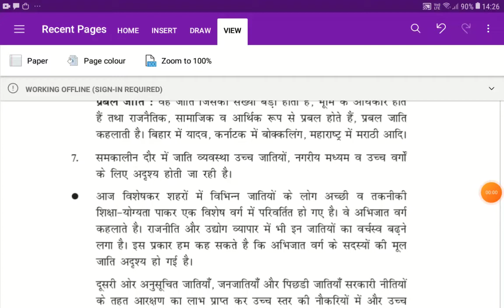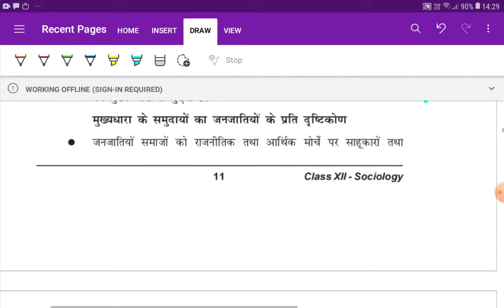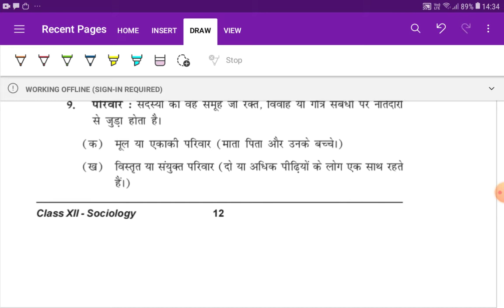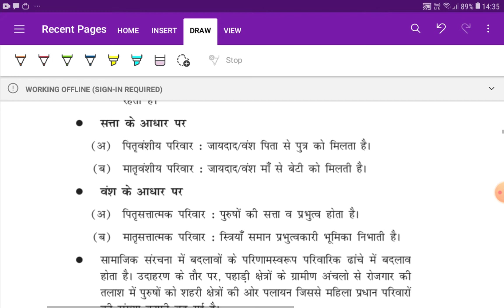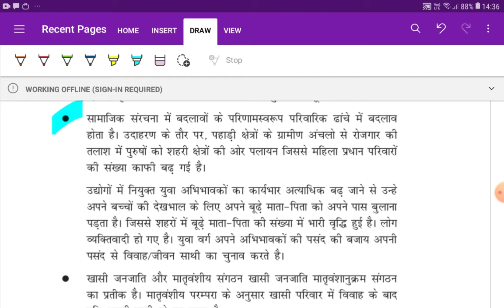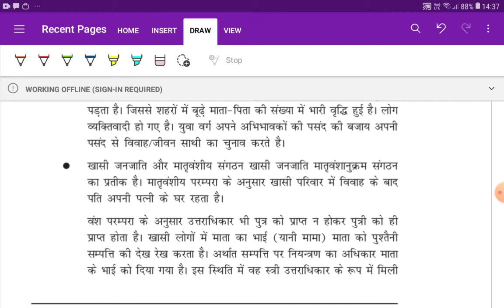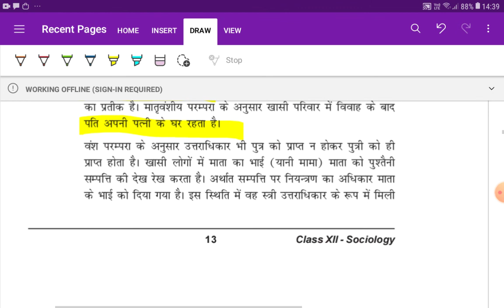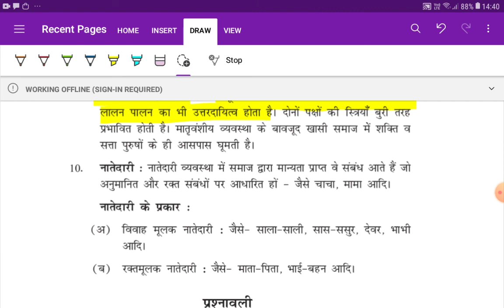सामाजिक संस्थाएं निरंतरता एवं परिवर्तन Social Institutions Continuity and Change, MCQ, QUESTION,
**"सामाजिक संस्थाएं: निरंतरता एवं परिवर्तन"** समाजशास्त्र में एक महत्वपूर्ण विषय है जो सामाजिक संस्थाओं की स्थिरता और उनके समय के साथ होने वाले परिवर्तनों का अध्ययन करता है।

1. "सामाजिक संस्थाएं निरंतरता एवं परिवर्तन समाजशास्त्र"
2. "Social Institutions Continuity and Change Sociology Class 12"
3. "समाजशास्त्र सामाजिक संस्थाओं की निरंतरता और परिवर्तन"
4. "Social Institutions Continuity and Change explanation"
5. "Class 12 Sociology Social Institutions Change"
6. "सामाजिक संस्थाओं में परिवर्तन और स्थिरता"
7. "Social Institutions and Their Changes Sociology"
8. "सामाजिक संस्थाएं: स्थिरता और परिवर्तन"
9. "Continuity and Change in Social Institutions Class 12"
10. "सामाजिक संस्थाएं और उनका परिवर्तन समाजशास्त्र"

इन कीवर्ड्स का उपयोग करके आप सामाजिक संस्थाओं की निरंतरता और परिवर्तन से संबंधित व्याख्या, विश्लेषण, और चर्चा से जुड़े वीडियो खोज सकते हैं।